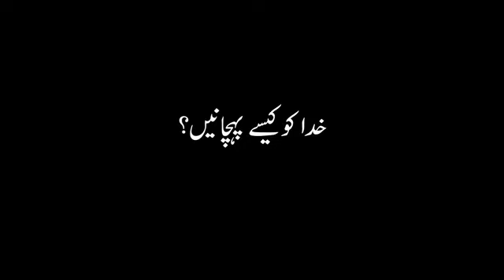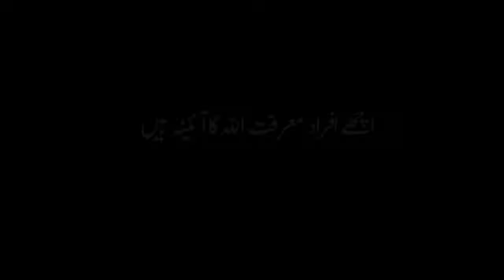Ali reza panahian Urdu 2020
Ali reza panahian is the one most best alim e Deen  he belong to Iran country. And he always give the good speech for humanity.the most of the muslem like them because he talking about Quran and describe the pure Deen Islam .now we are trying to convert his all speech in Urdu language.